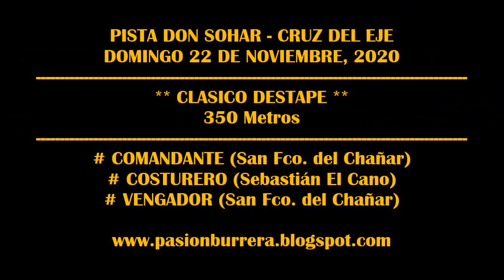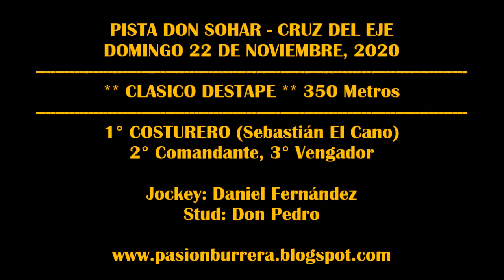COSTURERO - PISTA DON SOHAR (22-11-20)